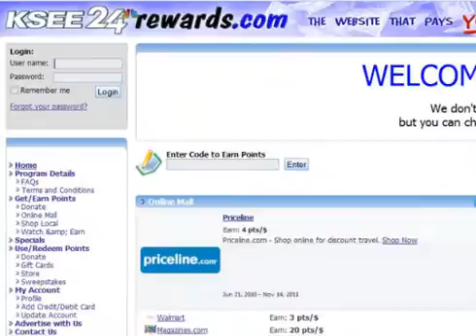KSEE24rewards.com Detail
KSEE24 has a new way to reward our viewers and its called KSEE24rewards.com.  This is how it works.